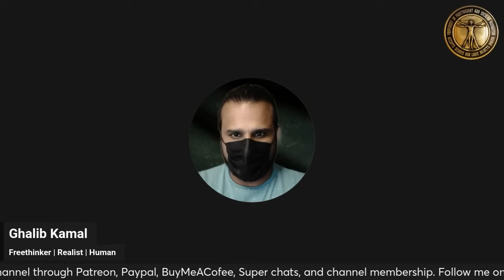Tommy Robinson ke Brown Chamchey aur UK Tamasha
In this engaging and deeply insightful discussion, two Ghalib Kamal and the Caller explore the complex issues surrounding immigration, discrimination, and societal perceptions in the UK, particularly concerning the Muslim community. The conversation delves into the rise of far-right movements, the historical context of immigration, and the stereotypes that often accompany it. The speakers reflect on personal experiences with discrimination, the challenges faced by immigrants, and the impact of their contributions to society. They argue that prejudice against immigrants is rooted in misunderstanding and fear, rather than a genuine assessment of their societal roles. The discussion also critiques how far-right activists, like Tommy Robinson, manipulate public sentiment against immigrants, especially Muslims, while neglecting the historical injustices and systemic issues that contribute to current societal tensions.

Highlights
[00:00:00] Introduction: The speakers introduce the topic of discrimination and recent events in the UK, setting the stage for a broader discussion on immigration and societal attitudes.
[00:01:38] Discrimination in the UK: Personal experiences of discrimination are shared, highlighting that despite being part of the Muslim community, some individuals struggle to be accepted by others in their ethnic group.
[00:02:52] The Role of Mosques: The conversation discusses how the presence of mosques in the UK contrasts with other European countries where such structures face opposition, leading to a broader discussion on community integration.
[00:04:38] Far-Right Rhetoric: The speakers analyze the rhetoric of far-right figures like Tommy Robinson, emphasizing how they target Islam while often ignoring the broader context of immigration issues.
[00:10:28] Historical Context of Immigration: A historical perspective is provided on how past colonial practices shape current immigration patterns and societal attitudes, highlighting a disconnect in public memory.
[00:15:50] Economic Contributions of Immigrants: The speakers argue that immigrants often contribute significantly to the economy and society, often outperforming native-born citizens in various sectors.
[00:27:14] Aging Populations and Immigration Needs: The discussion concludes with a powerful argument that many Western countries rely on immigration to sustain their economies and healthcare systems, emphasizing the need for a more nuanced understanding of the immigrant experience.